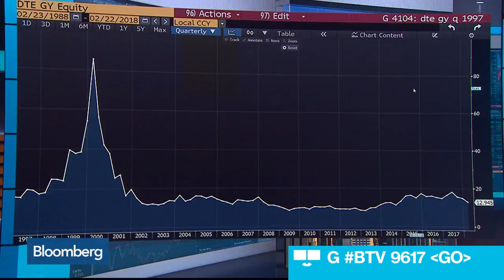Deutsche Telecom CEO Says We Are Expanding Big Time in the U.S.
Feb.22 -- Tim Hottges, Deutsche Telecom chief executive officer, discusses the company's expansion and focus on infrastructure. He speaks with Francine Lacqua and Tom Keene on "Bloomberg Surveillance."